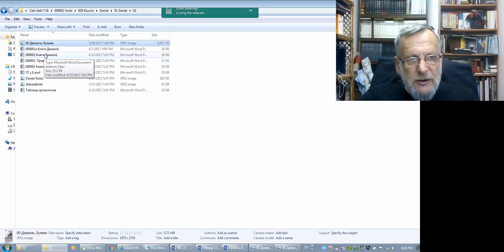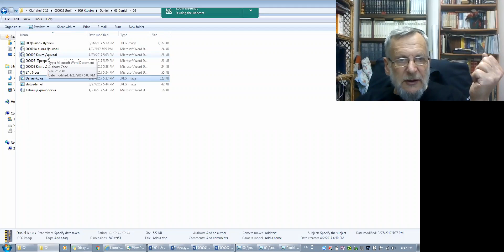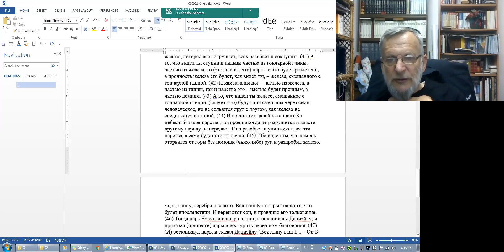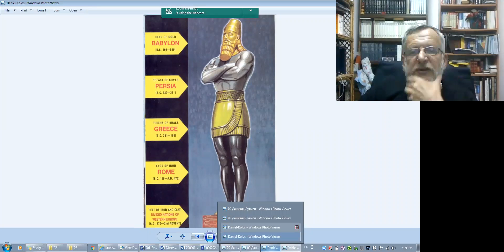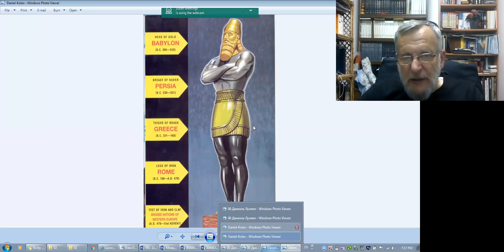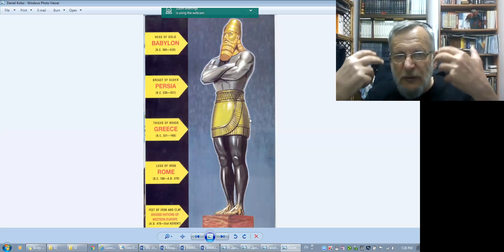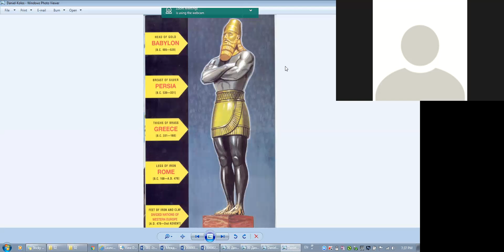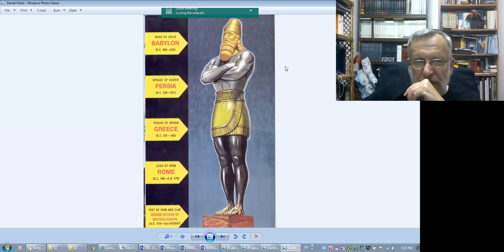Ru ru ТАНАХ Йоми 20170423